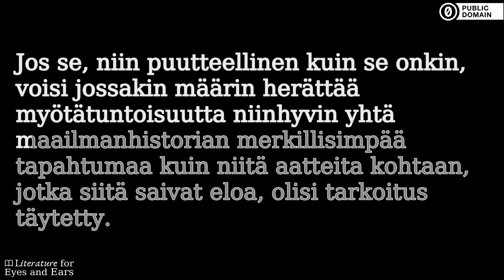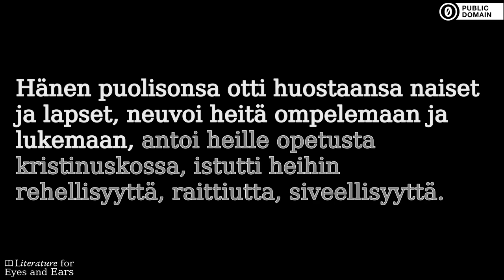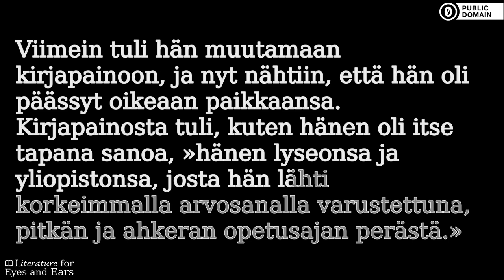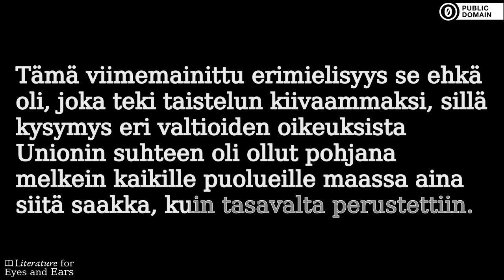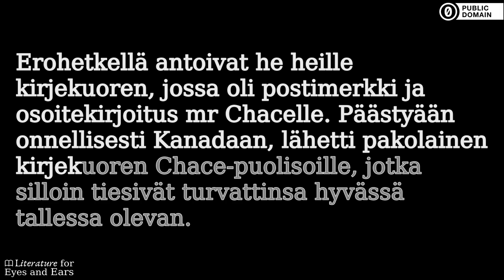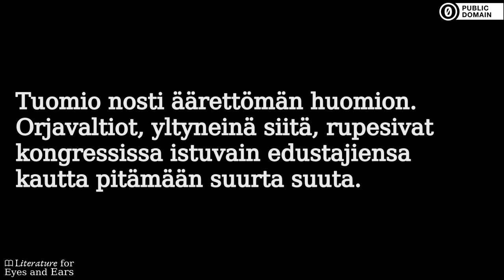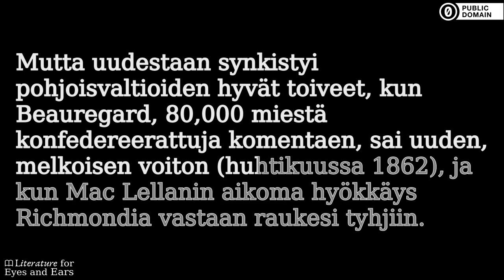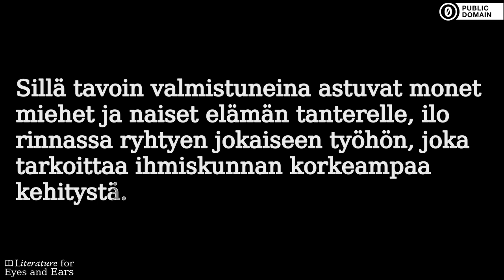Orjien vapauttaminen Pohjois-Amerikassa by Alexandra Gripenberg | Finnish audiobook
Practice and perfect your Finnish spelling and pronunciation with this audiobook of Orjien vapauttaminen Pohjois-Amerikassa by Alexandra Gripenberg. Read and listen at the same time. Use the translated captions if you need help with difficult vocabulary. But don't rely on them too much.

Tämä lyhyt esitys orjien vapauttamisesta Pohjois-Amerikan Yhdysvalloissa on kirjoitettu siinä toivossa, että se voisi olla lukemisena varttuneemmalle nuorisolle sekä kansanopiston oppilaille heidän harjoittaessaan historian opintoja. Jos se, niin puutteellinen kuin se onkin, voisi jossakin määrin herättää myötätuntoisuutta niinhyvin yhtä maailmanhistorian merkillisimpää tapahtumaa kuin niitä aatteita kohtaan, jotka siitä saivat eloa, olisi tarkoitus täytetty.

Sections:
[00:00:00] → Ensimmäinen osa
[00:43:13] → Toinen osa